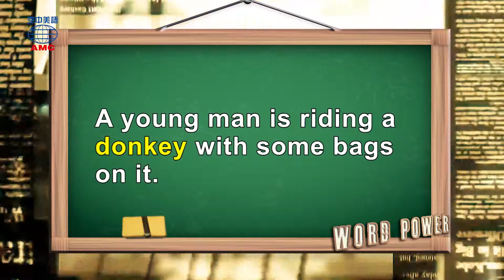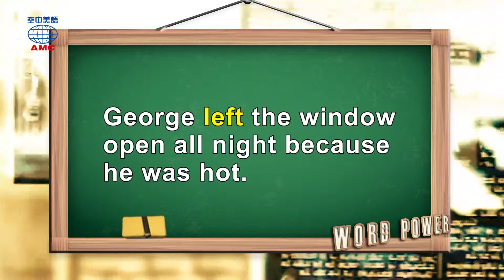2019年04月號 Unit 5-1【《小英的故事》】- Word Power